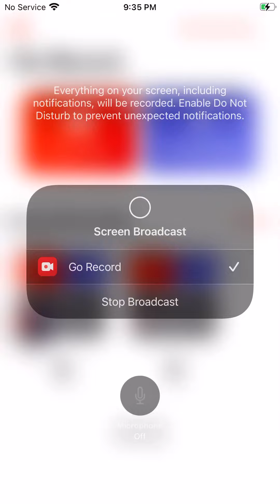Roblox Meepcity Parties FnF checking characters outfit